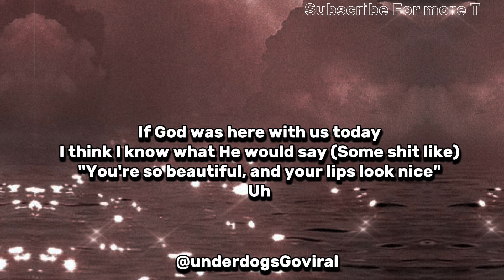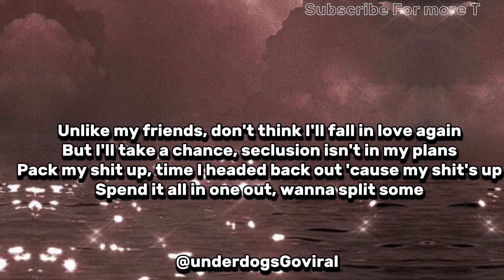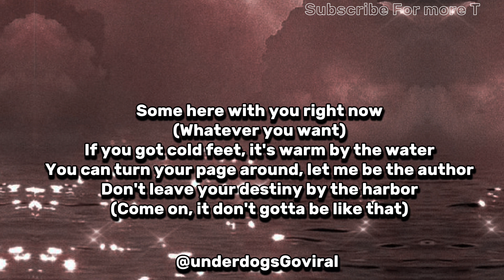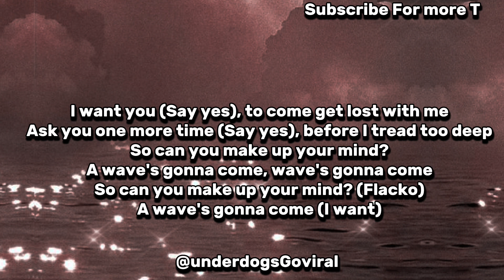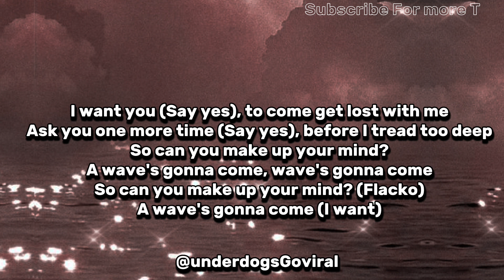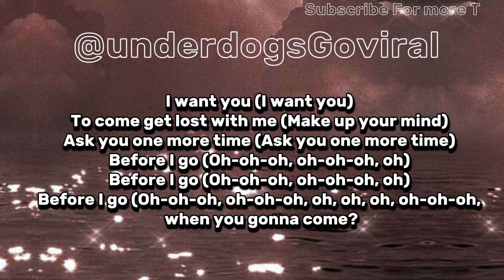Tyler The Creator ft ASAP Rocky - WHARF TALK (Lyrics)